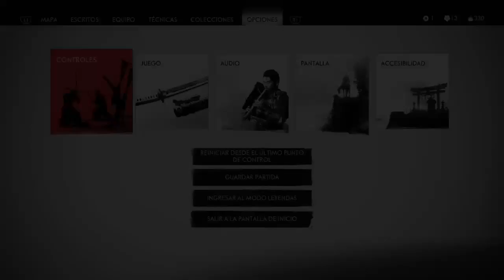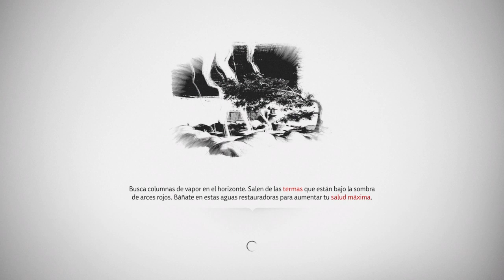GHOST OF TSUSHIMA El filo de mi espada...!!!! Español Latino {ARG} LR